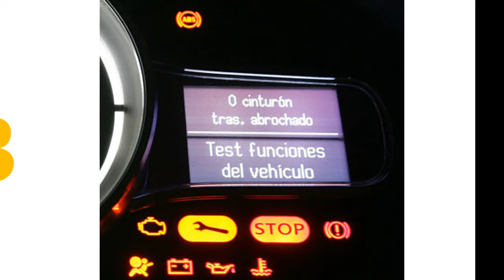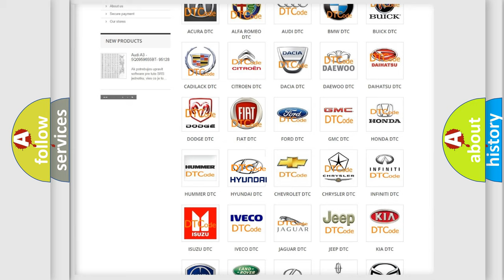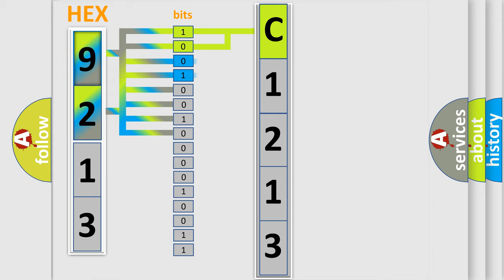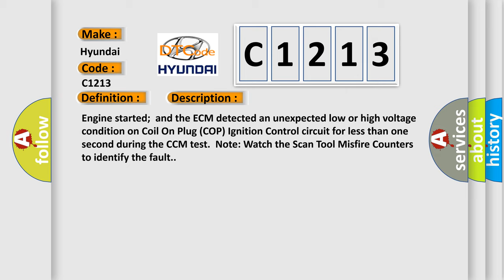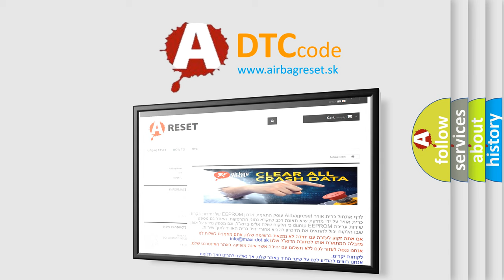DTC Hyundai C1213 Short Explanation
Contents:
0:21 Basic DTC analysis according to OBD2 protocol standard.
1:48 Insight into programming
2:58 A diagnostically understandable description of the Diagnostic Trouble Code
3:05 Basic error definition

Make:
Hyundai
Code:
C1213
Definition:
Ignition Coil 6 Control Circuit Malfunction
Description:
Engine started;and the ECM detected an unexpected low or high voltage condition on Coil On Plug (COP) Ignition Control circuit for less than one second during the CCM test.Note: Watch the Scan Tool Misfire Counters to identify the fault.
Cause:
 IC circuit is open,shorted to ground or shorted to power between the coil and the ECM Ignition coil (COP) is damaged or has failed ECM has failed